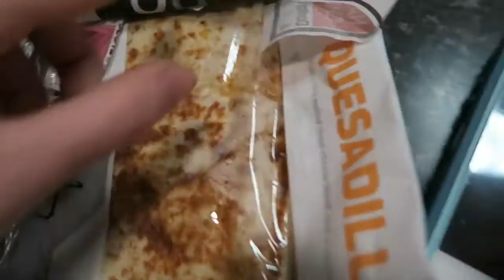First Parade of the Season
This link is to a video made exactly 2 years ago! Sorry for the horrible vlogging and editing skills. But anyways I hope you enjoyed this video! See you next Wednesday for another video! P.S. any pictures used in the thumbnail that aren't screenshots from the vlog were taken by Mr. Ong.